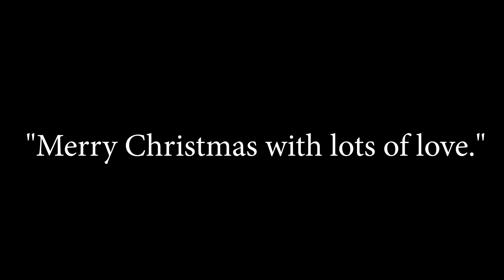Christmas mashup | 5 SONGS ~ 1 BEAT | Tamil Christmas songs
5 songs / 1 beat

Music arrangements, mix and master Yovan I
Sung by Yovan I, kithu (Rap)
Video : SJ studios

Vaanilennnamalai, apejeewithe, enthankoattai, konjumalaginai, yesupiranthare, mcrajkumar, variousartists, jeswinsamuel, giftsondurai, tamilchristiansong, tamilchristmassong, tamilchristmasmashup, christmascollection, christmassong, christmasdancesong, tamilchristmasdancesong, tamilchristmasdancemashup
Tamilchristiansong, tamilchristianmashup,
Christmasnewsong, TamilChristmasnewsong ,
Tamilchristiancarolsong, christianrapsong, tamilchristianrapsong , YovanI, kithu,YIbeatz, sjstudio